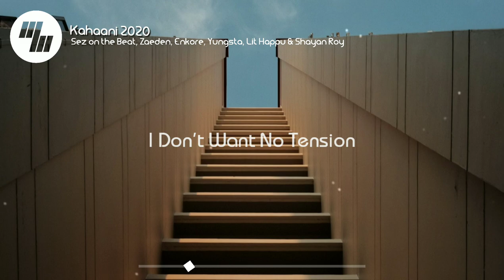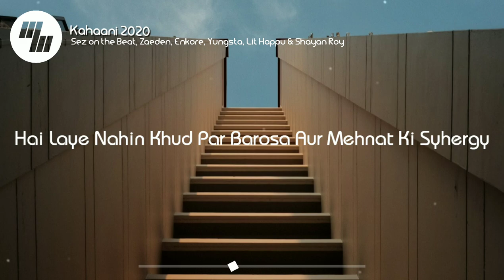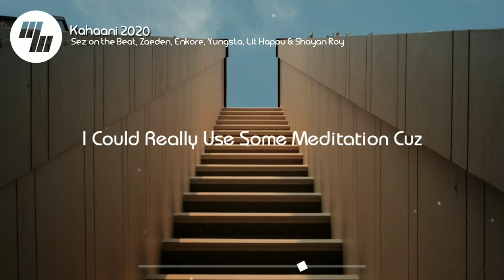Sez on the Beat - Kahaani 2020 (Lyrics) feat. Zaeden, Enkore, Yungsta, Lit Happu & Shayan Roy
🎧 Your Home For The India Best Music With Lyrics!

♪ Full Song Available on ♪
Hungama :
Wynk :
Gaana :
JioSaavn :
Amazon Prime Music :
Google Play :

💠21WaveMusic

T-Series
✔️Link -

🎤 Lyrics:
Kahaani 2020

Sez On The Beat Boy.!
Aa Likhe Ye Kahaani
Ya Aa Khushiyon Ki Aandhi
Udde Mushkilon Se Paar
Bure Dino Se Paar Main Ghumun

Likhe Ye Kahaani
Ya Aa Khusiyon Ki Aandhi

I Don't Want No Tension
Let's Chill Bring Ya Friends Bani Mehfil
Gaana Autotune Vibe Rakhe Natural
That's Feel Mad Real Blessed

Feeling Ko Samajh Ye Ladki Ne
Kabhi Na Diya Mujhe Stress
Tabhi Toh Jabhi Ho Sake Main Bheju Ye Text
Dil Ki Baat In A Studio Sech

Aaja Yungi I'm A Dip Soory Sez
Yeah It's Cool Bhai Chinta Na Fizool
Ginn Saari Dunyein Khule Dil Se Kar Qubool
Aaya Tu Jahan Se Usse Jaana Mat Tu Bhool

That's The Rule..

Aaya Drive Lekar Poori Karta Passion Fule Oh
Yeh Toh Hai Drill Abhi Aana Shuru Hua Hai Thoda Thrill Abhi
Music My Therapy Aur Kuch Toh Waise Bhi Yahan Hai Nahin
Hai Laye Nahin Khud Par Barosa Aur Mehnat Ki Syhergy
Aur Baansuri Ki Dhun Yeh Deti Zindagi

Sabde Muh Te Kehdi Gallon Ainni Zyada
Khushiyan Ne Chhaiyan
Nazareya Ch Gum Hoke Assi Vi Aaj Chuthiya Manaiyaan

Akela Pann Tera Tainu Ik Din Kha Javega
Dil Ch Kanera Rahega Roshni Mita Javega
Rooftop Vich Tash Challe Adhi Raati
Poora Shehar Chhota Dikhe Ainni Utte Assi

Puli Up Like I Got A Little Something To Say
My Boys Know This Shit My Every Day
Mr. Roy On The Grind Like I'm Running Out Of Time
I've Been Pacing Heavy..
I Could Really Use Some Meditation
Cuz I've Been Stressing If
I Make Enough To Make A Living

But I've Been Trying To See It Different, Call It 2020 Vision
Man I'm On A Mission
Forget The Shit I'm Missing
Get Out The Mental Prison,
Fear Is Just A Superstition, Ya Feel?

Picture credit
📷ICARUS-YANG

Tags.!